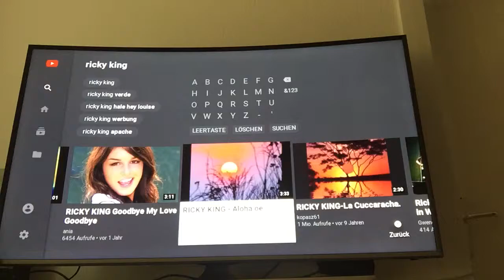17. April 2019